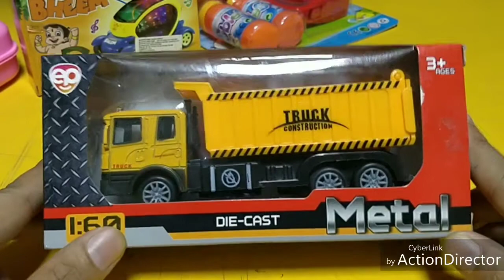Diecast Metal Real Truck Toy Model | JCB Toy | Unboxing | Devil Deals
Hey Guys,

If you are interested in buying this product please click on the link bleow

In this Video we have done the unboxing of Diecast Metal Truck Toy which works as a real model truck with all functional part and accessories it also has LED lights and Music for unlimited entertainment, it can be used for decoration purpose or can be used for kids to play as it is a pull back action truck toy this truck resembles are construction truck which collects soil and commonly used with JCB.